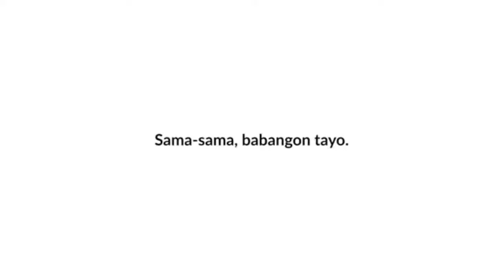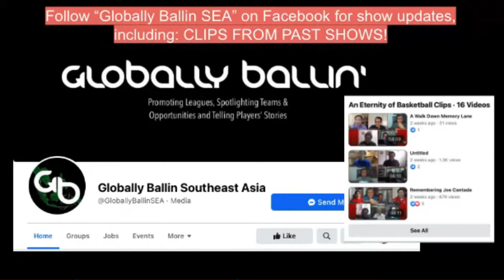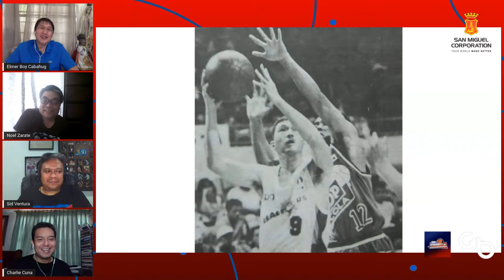An Eternity of Basketball Episode 80: Elmer "Boy" Cabahug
For this episode, hosts, Charlie, Sid, and Jay welcome Elmer "Boy" Cabahug to the show, enjoy!

-Check out some of the other shows on the network including:
1. The Globally Ballin Podcast
2. Hang Time
3. Who The Heck Are We?
4. Athletes Podium
1. Facebook.com/globallyballin
2. Facebook.com/globallyballinsea
3. Instagram @globallyballinofficial Instagram.com/globallyballinofficial
4. Twitter @globallyballin Twitter.com/globallyballin
1. Facebook.com/aneternityofbasketball
2. Instagram @aneternityofbasketball Instagram.com/aneternityofbasketball

Thank you for listening and sharing, your patronage is truly a blessing!